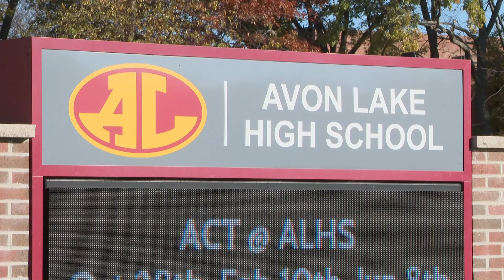Cracking down on cell phones in Ohio schools: Gov. Mike DeWine signs House Bill 250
Amid a statewide effort to crack down on the use of cell phones in schools, Ohio Gov. Mike DeWine signed House 250 bill into law on Wednesday.

“Our school children currently face countless distractions every day from the devices in their pockets,” said DeWine in a statement. “By limiting these distractions, we will reestablish the opportunity for students across Ohio to immerse themselves in their classwork, learn from their teachers, and create lifelong memories with their closest friends.”

Wednesday's bill signing ceremony was held at Karrer Middle School in Dublin with the following officials also in attendance:

- Lt. Governor Jon Husted
- State Senator Anthony Brenner (R-Delaware)
- State Representative Tracey Richardson (R-Marysville)
- Superintendent Dr. John Marschhausen, Dublin City Schools

“I talk to teachers and they tell me that when there are cell phones even near the student, it’s a real distraction," Gov. DeWine told 3News' Maureen Kyle in a recent interview.

HB 250 requires that all districts place an emphasis on limiting cell phone use and reducing cell phone-related distractions in classrooms. It also includes exceptions for students who require a cell phone to monitor a health concern or for student learning as determined by school officials.

“Local school districts will create the policies that work best in their environments and for their students, but the core mission of this bill is clear: minimize screen time during school time,” DeWine added. “Not only is this time precious for the educational development of our children, but we also have a responsibility to safeguard our kids from the nonstop barrage of alerts from the internet and social media that have been proven to be damaging to their mental health.”

The bill passed unanimously in both houses of the Ohio General Assembly.